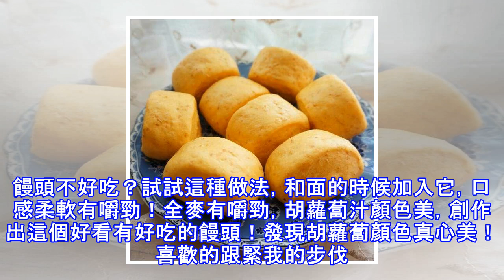饅頭不好吃？試試這種做法，和面的時候加入它，口感柔軟有嚼勁！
饅頭不好吃？試試這種做法，和面的時候加入它，口感柔軟有嚼勁！全麥有嚼勁，胡蘿蔔汁顏色美，創作出這個好看有好吃的饅頭！發現胡蘿蔔顏色真心美！喜歡的跟緊我的步伐，一起來學習吧 用料 底筋麵粉200克 全麥麵粉30克 胡蘿蔔汁110克 細砂糖45克 酵母3克 胡蘿蔔全麥饅頭的做法 全部材料放進麵包機桶內，進行攪拌。 一個程序以後，面揉好了，進行一發。 麵糰發至兩陪大小。 麵糰進行排氣，用擀麵杖反覆擀平再摺疊，至麵糰光滑，細膩。 最後將麵糰擀平，從一頭卷過去～ 卷好以後切成大小均勻的小團團。 平均碼在蒸籠布上，醒發20分鐘，冷水上鍋，蒸十分鐘，關火后燜五分鐘再打開蓋子。 最後好吃的饅頭出來啦！